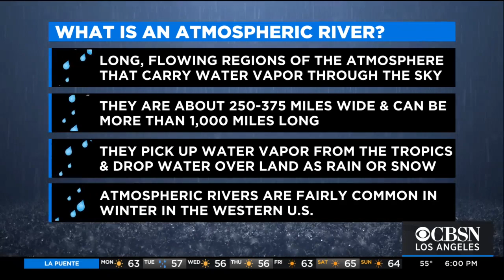Category Three Atmospheric River To Be Both Beneficial And Also Hazardous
Meteorologist Evelyn Taft explains the atmospheric river behind the upcoming storm.